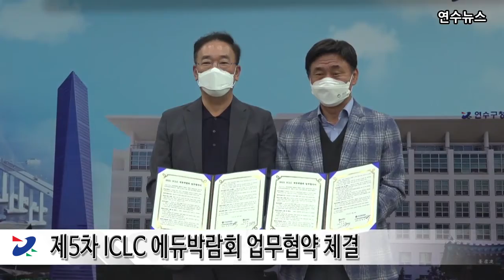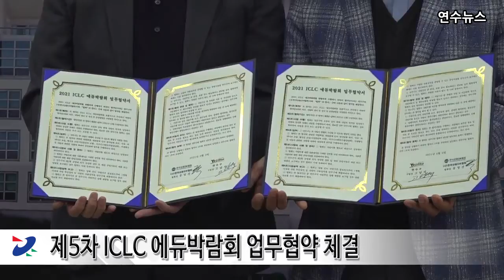제5차 ICLC 에듀박람회 업무협약 체결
연수구는 지난 9일 연수구청 2층 소회의실에서 한국상용SW협회와 함께
학습의 중요성을 공유하고 한국 우수 교육기업을 소개하는 목표로 개최되는
2021 lCLC 에듀박람회 업무 협약을 체결했습니다.

한국상용SW협회는 국내 소프트웨어 산업 진흥을 위해 마케팅,
해외협력사업 등을 담당하고 있으며 이번 협약으로 국내외 바이어 초청,
행사장 조성 등의 역할을 수행할 예정입니다.

연수구는 올 10월 열리는 제5차 ICLC 개최도시로 선정되어
‘대응부터 회복까지: 학습을 통한 건강하고 회복력 있는 도시 구축’을
주제로 한 주요 회의에서부터 세계시민축제, 에듀박람회, K-POP 공연 등
다채로운 연계행사도 준비하고 있습니다.

연수구청장은 “코로나19로 인해 ICT 기술 기반의 교육이
중요해지고 있는 만큼 이번 에듀박람회가 성공적으로 개최되어
전 세계에 한국의 우수한 ICT 교육 기술을 알리는 계기가 되기를 바란다.”고
밝혔습니다.